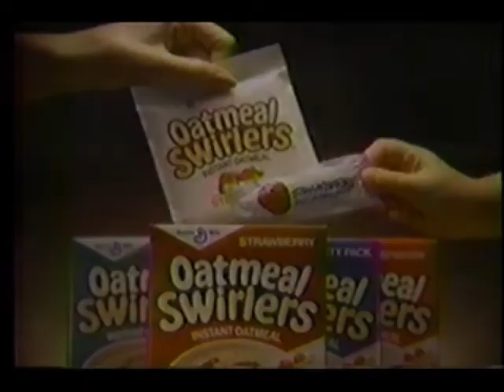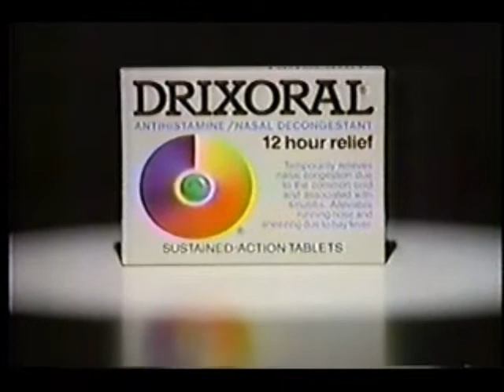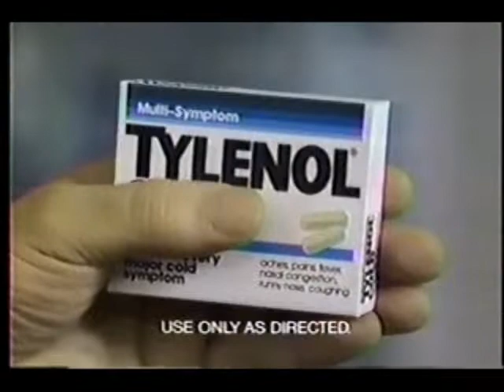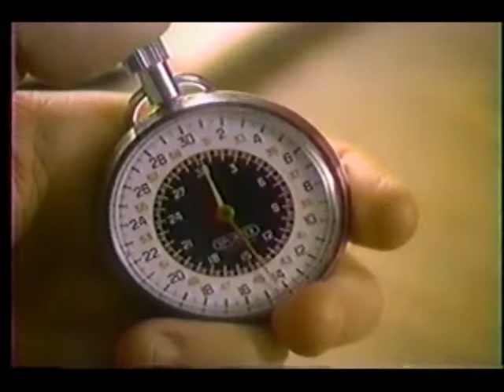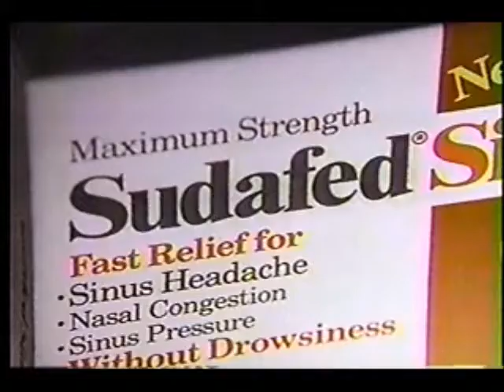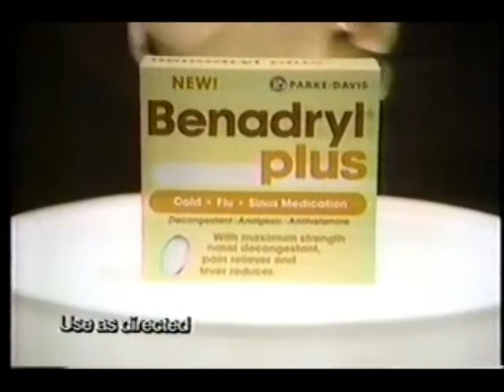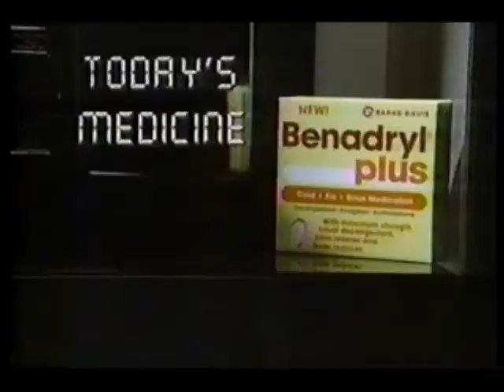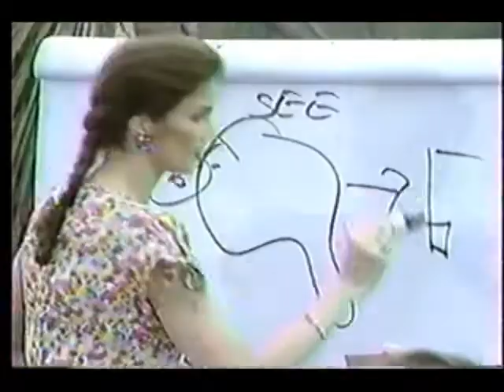February 14, 1989 commercials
Taken from the CBS Tuesday Movie presentation of "Baby Cakes" off WCBS.

1. Baby Cakes commercial bumper #1
2. Harrah's
3. Oatmeal Swirlers
4. Primatene Mist
5. Oldsmobile Cutlass Ciera
6. Aqua-Ban
7. The Pat Sajak Show promo bumper
8. Baby Cakes commercial bumpers #2-#3
9. L'Oreal
10. Yoplait Light yogurt
11. Drixoral
12. Dodge Daytona Shelby
13. Lubriderm
14. CBS Tuesday Movie mid-commercial bumper
15. This Evening promo
16. CBS 1988-89 ID
17. The Mighty Quinn movie trailer
18. Dodge
19. WCBS Valentine's Day bumper
20. Baby Cakes commercial bumper #4
21. Clairol Nice 'n Easy
22. Tylenol Cold medicine
23. Sears
24. Correctol Laxative
25. (same as #14)
26. The Equalizer/Wiseguy promos
27. Dallas promo
28. A Presidential Portrait: Harry S Truman
29. Comtrex
30. A Presidential Portrait closing bumper
31. (same as #16)
32. WCBS News Alzheimer's Test promo
33. NY/NJ/CT Pontiac dealers
34. WCBS News Alzheimer's Test promo (continued)
35. WCBS Channel 2 News at 11 promo bumper
36. Baby Cakes commercial bumpers #5-#6
37. Vlasic
38. Oldsmobile Cutlass Calais (Lisa Marie and Priscilla Presley)
39. Coors Light
40. Summer's Eve
41. Vaseline Intensive Care
42. Baby Cakes commercial bumper #7
43. Sudafed Sinus
44. Welch's Orchard Tropicals
45. AT&T
46. Alka-Seltzer
47. Another CBS Tuesday Movie mid-commercial bumper
48. Another The Pat Sajak Show promo
49. The Fulfillment of Mary Gray promo
50. TV 101 promo
51. CBS Evening News promo
52. (same as #16 and #31)
53. Midas
54. WCBS Channel 2 Newswatch
55. The Good Olds Guys
56. (same as #19)
57. Baby Cakes commercial bumpers #8-#9
58. Mazda 323
59. Ore Ida Hash Browns
60. Gillette Soft Soft & Dri
61. Stay Trim
62. Triaminic
63. Baby Cakes commercial bumper #10
64. Benadryl Plus
65. Oldsmobile Eighty-Eight Royale
66. Snuggle
67. Silkience
68. Baby Cakes partial closing credits with CBS This Morning/your local news voiceover promos
69. Bridesmaids promo
70. CBS Tuesday Movie closing
71. Garfield On The Town/Bugs Bunny's Wild World Of Sports promos
72. Paradise/KL promos
73. (same as #16, #31 and #52)
74. WCBS Channel 2 News at 11 up next promo
75. Win, Lose Or Draw/Wheel of Fortune promos
76. McDonald's